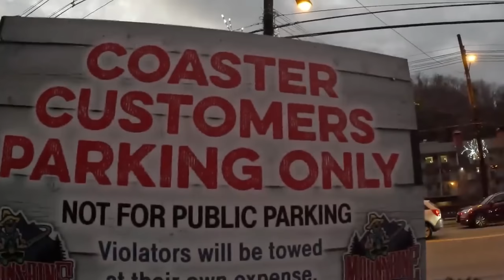Done P*ssed The Boss Off! | Illegal Parking New Year's Eve In Gatlinburg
COMMISSION ELIGIBLE Amazon Storefront for products we use daily:

Chapters
0:00 Picking up an illegal park at the mountain coaster
3:37 GMC phone call
5:06 GMC pickup at the lot
8:18 Nissan Pathfinder illegal park at country inn & suites
13:24 Chrysler Pacifica illegal park at country inn & suites
19:57 Nissan phone call
23:45 Discussion
24:17 Nissan pickup at the lot
25:31 Chrysler phone call during Nissan pickup
28:35 Discussion
29:04 Chrysler phone call number 2
32:53 Discussion
33:01 Chrysler pickup at the lot
34:16 Discussion
35:42 Showing the signage